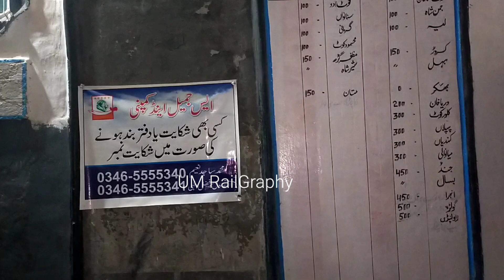Ahsaan Pur Railway Station|| Late Night Rail Fanning at Calm and Peaceful Railway Station